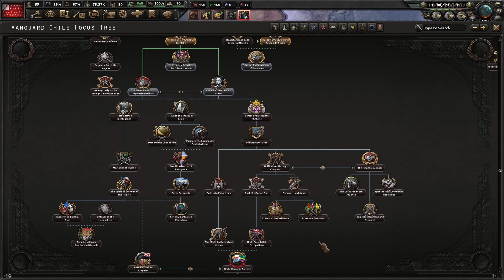Desafio Chile sin usar tanques #1 - Hearts of Iron IV Gameplay Español